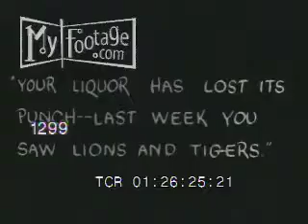Barney Google's Trip